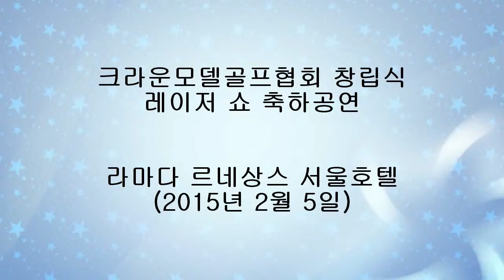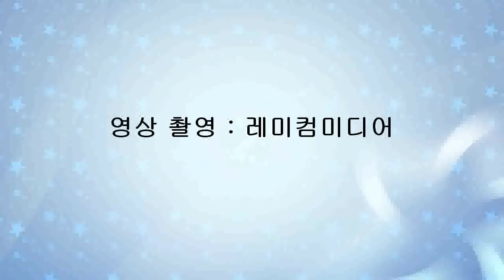[레미컴TV] 크라운모델골프협회 창립식 레이저 쇼 축하공연(2015년 2월 5일)